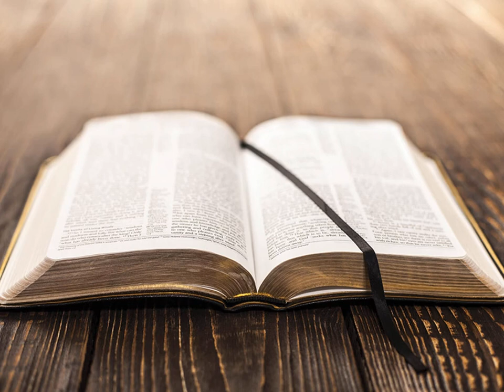La Deuxième Épître de Paul aux Corinthiens Chapitre 13 - Lecture De La Bible En Audio Français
Lecture audio de 2 Corinthiens, la deuxième Épître de Saint Paul aux Corinthiens, chapitre 13, selon la Bible King James française, à écouter en entier en ligne, traduction fidèle du nouveau testament en audiobook français gratuit au format MP3.